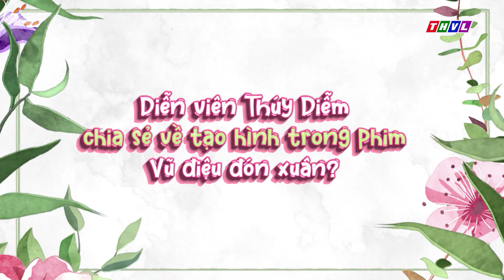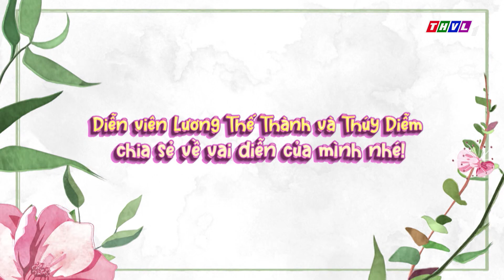Phim Trên THVL - Kỳ 320: Gặp gỡ diễn viên Lương Thế Thành và Thúy Diễm | Vũ điệu đón Xuân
Gặp gỡ diễn viên Lương Thế Thành và Thúy Diễm | Vũ điệu đón Xuân

Tết này, mời quý khán giả hãy cùng THVL rộn ràng chào năm mới với "Vũ điệu đón Xuân" để thưởng thức những màn múa lân đẹp mắt và đong đầy cảm xúc, cùng những nỗi niềm của bộ môn nghệ thuật truyền thống nhiều đam mê nhưng cũng lắm nhọc nhằn...
Là một lời chúc Bình an - Thịnh vượng của THVL gửi đến quý khán giả gần xa qua bộ phim truyện Việt Nam "Vũ điệu đón Xuân" được giới thiệu lúc 20h các buổi tối từ thứ Hai đến thứ Bảy trên kênh THVL1, bắt đầu từ ngày 15/2/2022. Mời quý khán giả đón xem!